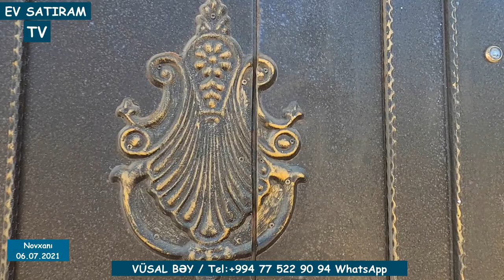DƏNİZ MƏNZƏRƏSİ OLAN BAĞ EVİ SATILIR NOVXANIDA/Недвижимость в Баку / EV SATIRAM TV/ bag evleri